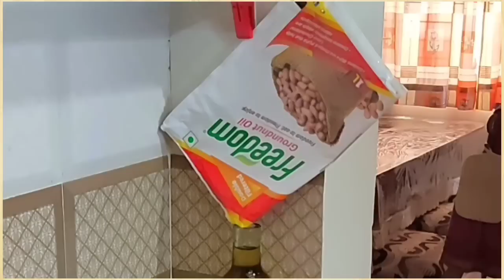oil ప్యాకెట్ కి🍾శాశ్విత పరిష్కారం||👕ఇంతవరకూ ఎవరూ చెప్పని అద్భుతమైన చిట్కాలు||🤔Amazing Tips & Hacks